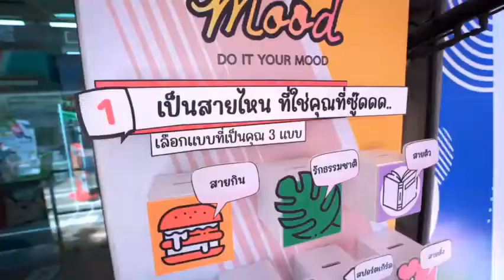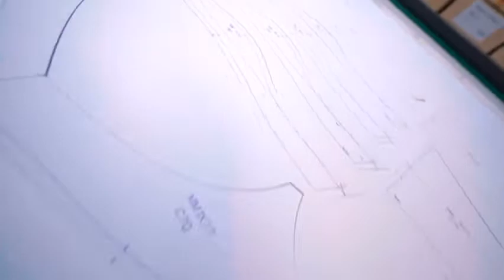Wacoal Mood Survey ใจกลางสยาม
สามารถติดตามข่าวสารอัพเดตต่างๆ  ได้ที่